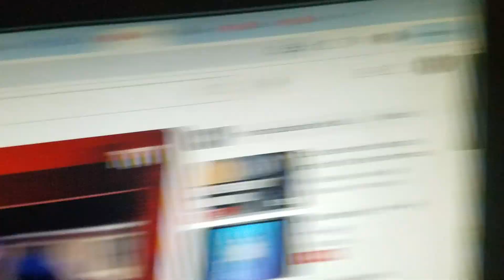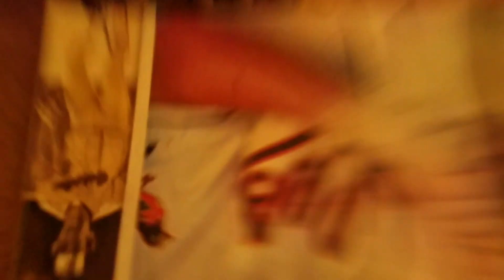KCMN Presents - Cop Follows Black Man Home, Tases Him & Breaks His Leg Over a Pen